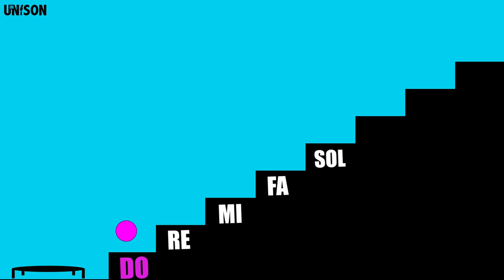5 Fun Vocal Warmups (SOLFEGE Sing-Along)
Who says vocal warm ups have to be boring? Have fun warming up your voice before a rehearsal, a test, or a performance. Quick and easy and under 4 minutes! Let's warm up with these 5 exercises:

0:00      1) Do Re Mi Fa Sol Fa Mi Re Do
01:16    2) Do Re Do, Do Re Mi Re Do...
01:49    3) Do Ti Do, Do Ti La Ti Do...
02:20    4) Do Re, Do Mi, Do Fa...
02:48    5) Do Mi Sol Mi Do, Re Fa La Fa Re...

IN UNISON

From instructional videos to creative content, to performance videos, IN UNISON is devoted to all things guitar and music education-related. A platform to learn, share, and inspire.